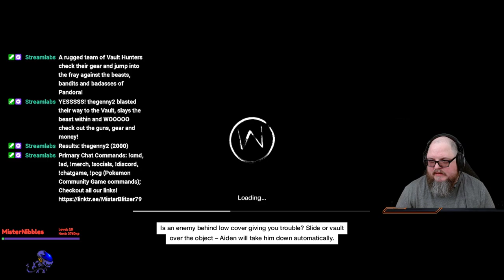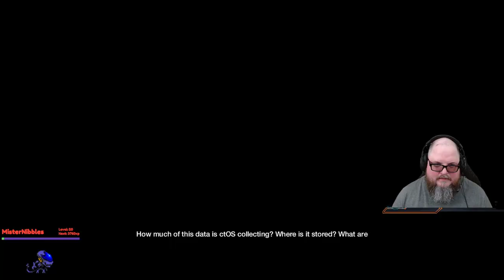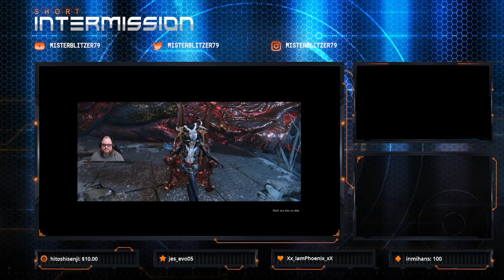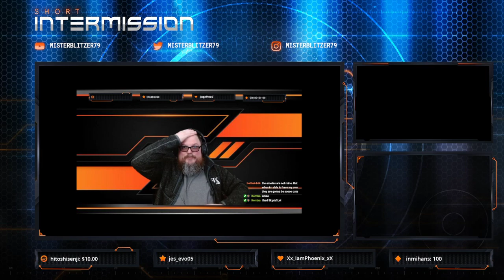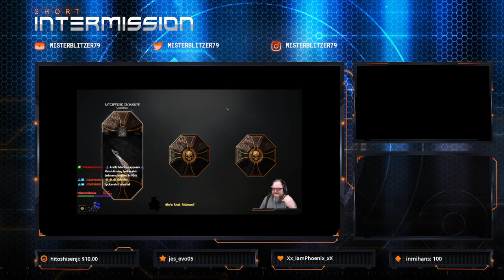(18+CAN) LS084: Watch Your Dogs then Toss a coin to your Witcher3! !socials !discord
Awesome night of Watchdogs (getting the hang of it) still think the 2nd one is probably where someone should almost start) After a couple hours and some missions in we popped over to the Witcher 3 and kicked some butt!